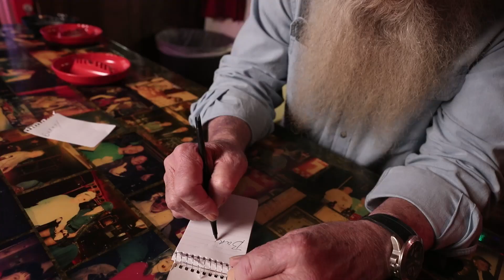Keith Burns santas daughter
'Santa's Daugher'
Keith Burns